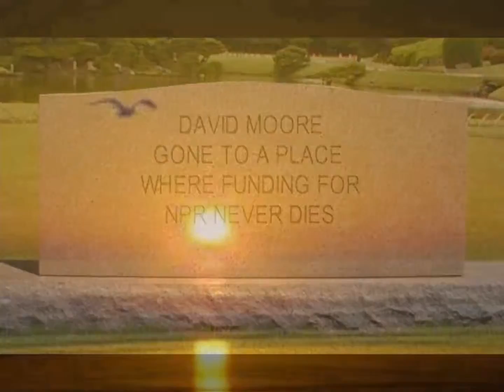DM leaves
A day sponsorship for David Moore's last, final day at WGVU.